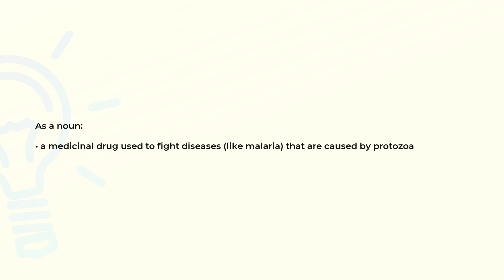What is the meaning of the word ANTIPROTOZOAL?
Definition and spelling of the word ANTIPROTOZOAL.

(00:00) Intro
(00:07) As a noun
(00:17) Spelling

As a noun (00:07):
• a medicinal drug used to fight diseases (like malaria) that are caused by protozoa